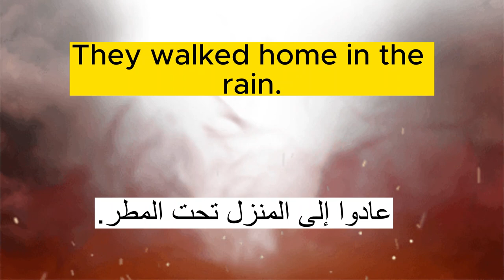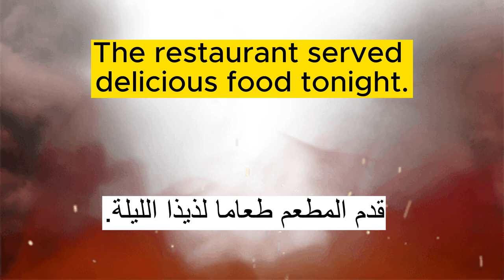جمل انجليزية قصيرة شائعة وسلهة للحفظ الدرس 02